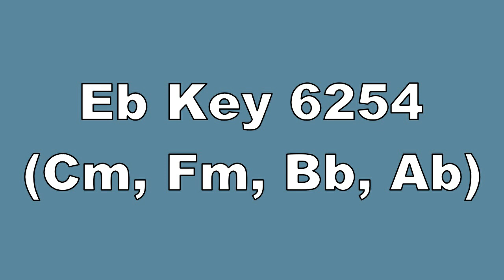Eb Key 6254 Cm, Fm, Bb, Ab